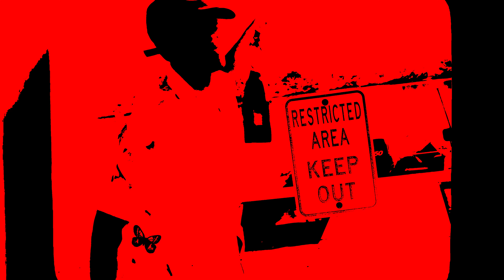lil Frenchi ~ I HEARD Your DEAD (Official Music Video)(Shot by Cokashotit!)(Prod.Q tha Godd)